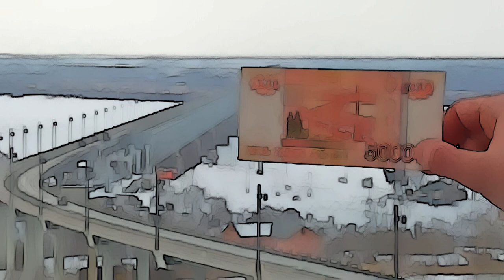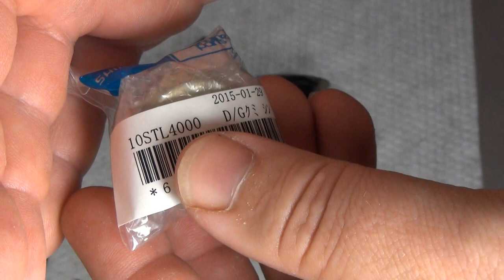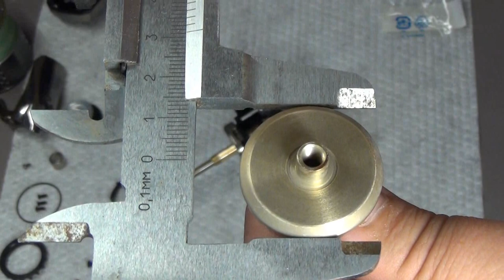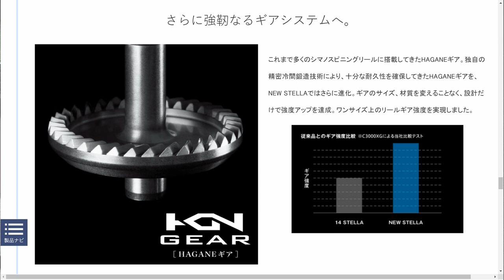Shimano Stella18 4000 взгляд изнутри + лёгкое сравнение с Stella 10 4000. Часть 3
Shimano Stella18 4000 взгляд изнутри + лёгкое сравнение с Stella 10 4000.